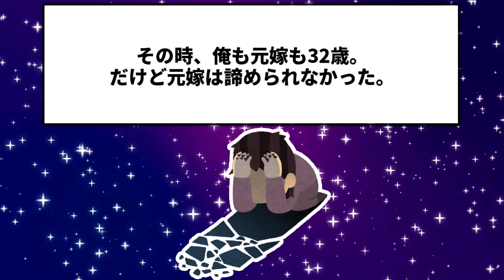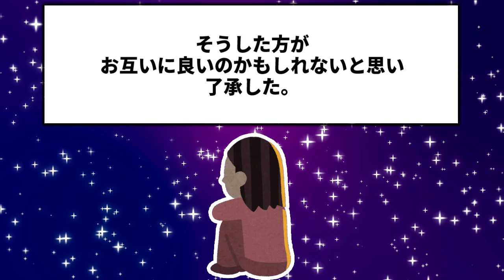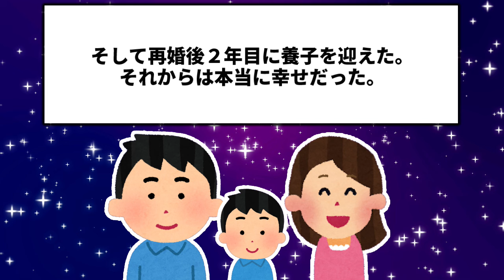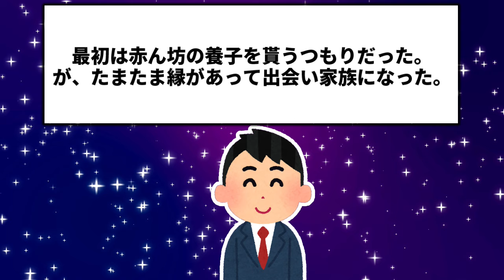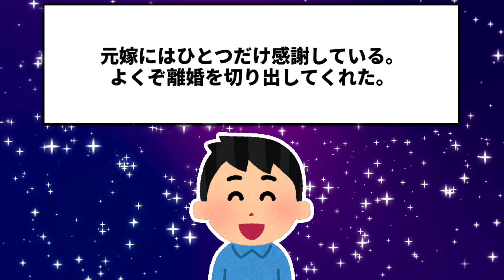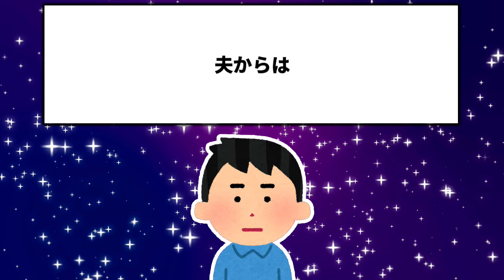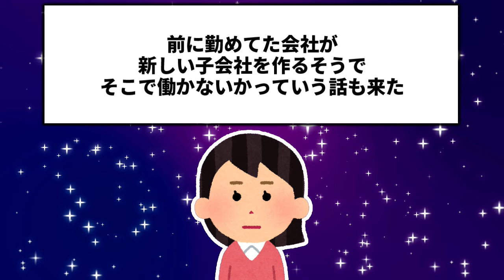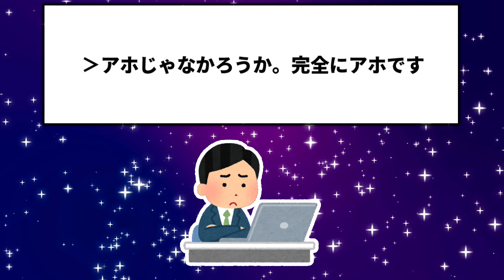お互いが原因で不妊治療をしてた…元嫁「不妊治療が上手くいかないのは相性が悪いせい！別れて」→俺は元嫁への愛情があったが離婚し、再婚して養子を迎え幸せに暮らしてた→数十年後偶然元嫁と再会したんだが…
今回は不妊きっかけで相手のその神経わからんなお話2本立てです。

■基本毎日大体6：30or18：30頃投稿してます。

2chの修羅場などいろいろなお話をお届けしています！

2chスレを厳選してオリジナルショート動画を紹介しています！